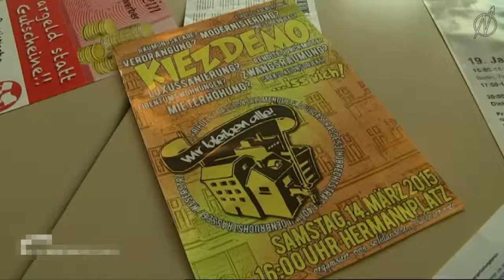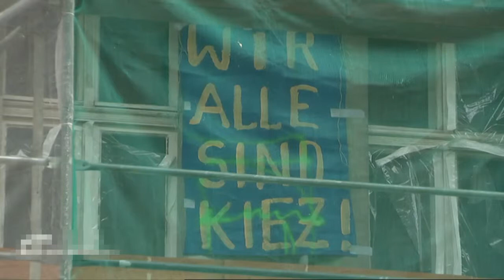Ein Stadtteil wehrt sich gegen die Mietpreisspirale - Demo 14.03.2015 Berlin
Ein Stadtteil wehrt sich gegen die Mietpreisspirale - 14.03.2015 Berlin